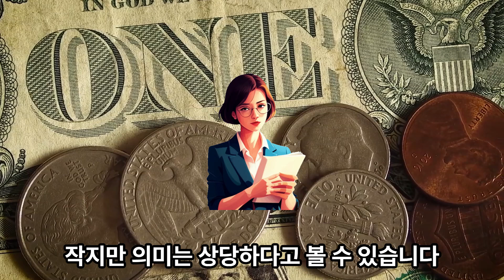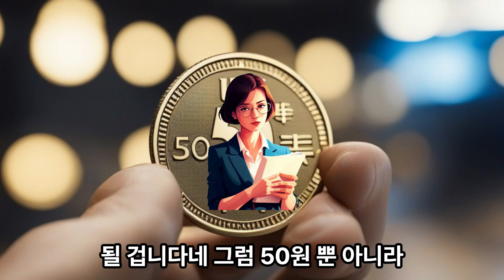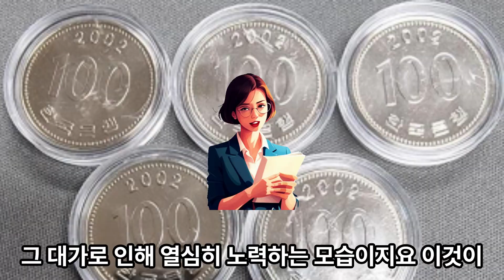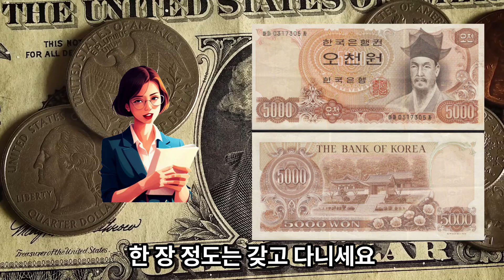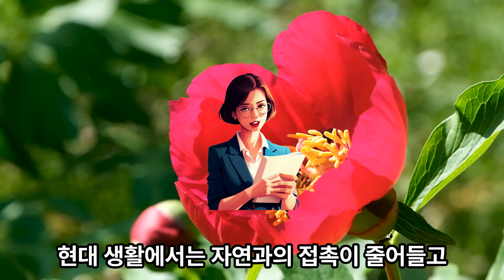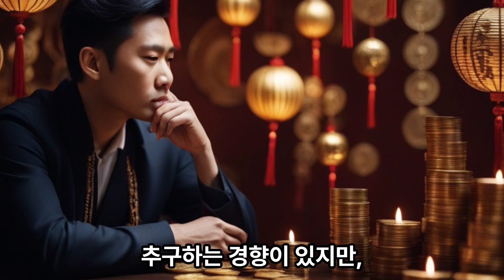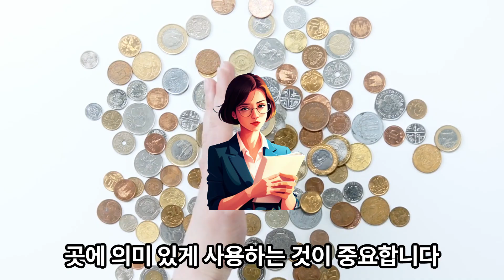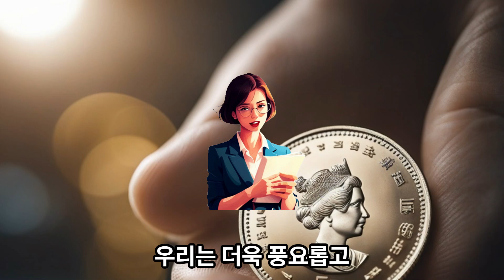(6-38)부자가 되는 풍수지리 50원 동전의 비밀 돈과 복의 신년 풀이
여러분 길에 50원이 있으면 거들떠도 안 보시죠 요즘 같은 세상에 그런 작은 돈 모아봤자 쓸데도 없는데요 하지만 50원은 풍수적 의미로는 상당한 의미를 갖고 있습니다
부자가 되는 풍수지리 50원 동전의 비밀#돈과 복의 신년 풀이